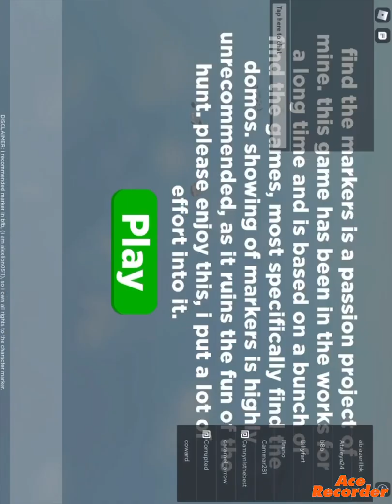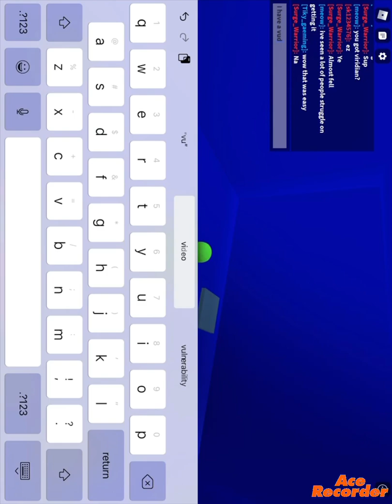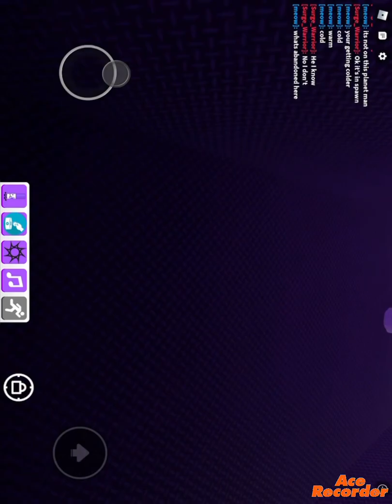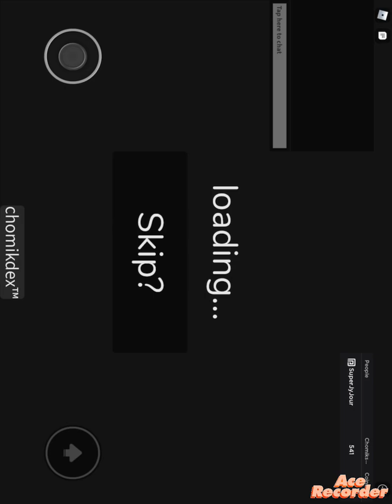How to get all new markers in find the markers (including chomik marker)